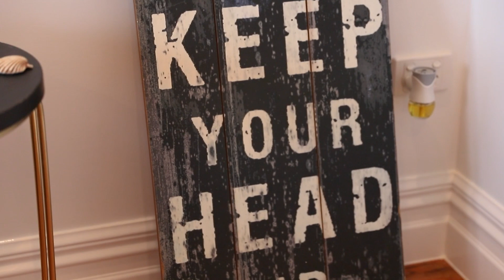75 Waimahia Ave, WEYMOUTH - Sam Steel - LJ Hooker Manurewa